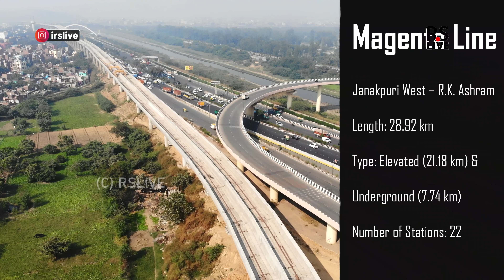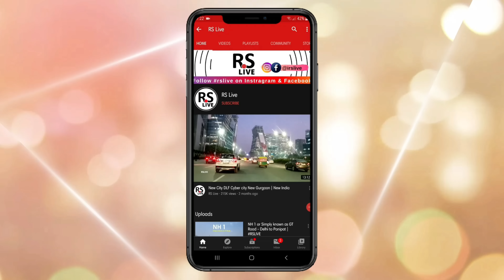DELHI METRO PHASE 4 Magenta Line Update | rslive | 4K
DELHI METRO PHASE 4 Magenta Line: Janakpuri West – R.K. Ashram (28.92 km)

Length: 28.92 km
Type: Elevated (21.18 km) & Underground (7.74 km)
Number of Stations: 22
Station Names: Krishna Park Extn, Keshopur, Paschim Vihar, Peeragarhi, Mangol Puri, West Enclave, Pushpanjali, Deepali Chowk, Madhuban Chowk, Prashant Vihar, North Pitampura, Haiderpur Badli Mor, Bhalaswa, Majlis Park, Azadpur & Ashok Vihar, Derawal Nagar, Rajpura, GG Sabji Mandi, Pulbangash, Sadar Bazar, Nabi Karim and RK Ashram Marg